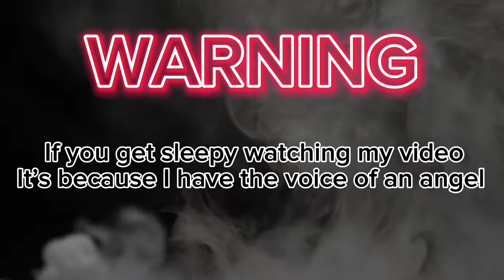Magnolia Trades Mark Barroca Jio Jalalon at Marami pa